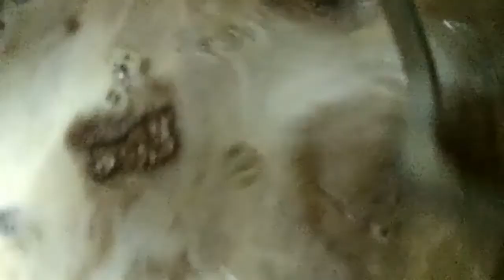Tasty Homemade Chocolate syrup recipe in Tamil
Hi friends, welcome to Nila kitchen

Some of our videos are

Chana Biriyani - Tasty Lunch Box recipe for kids

Pick anything at Rs 10. Shopping Haul at Madurai Tamukkam ground Exhibition - Buy at cheapest price